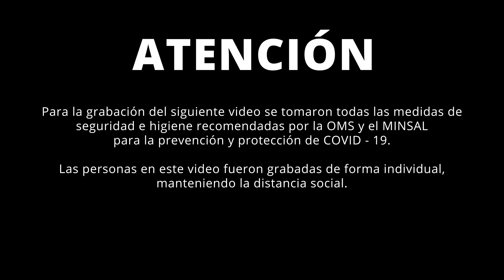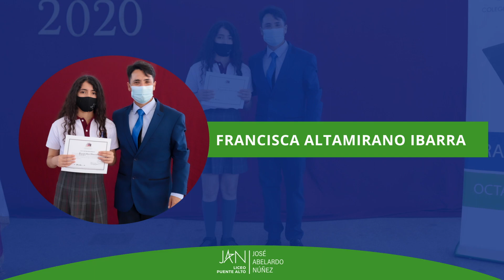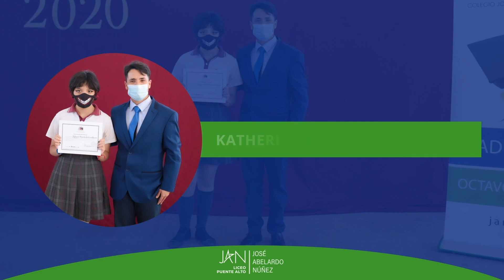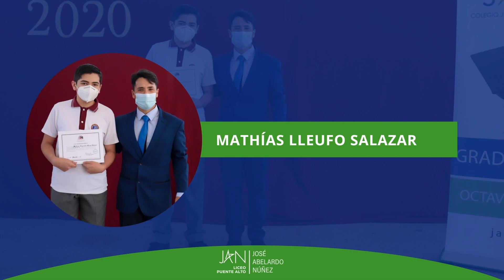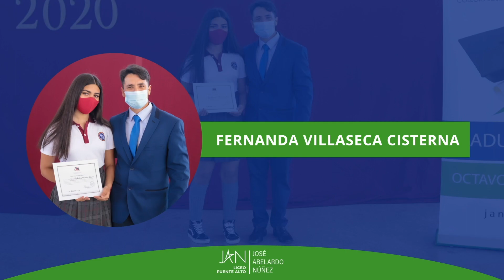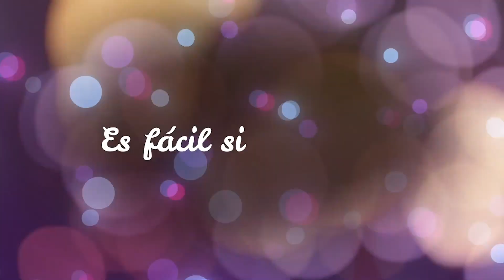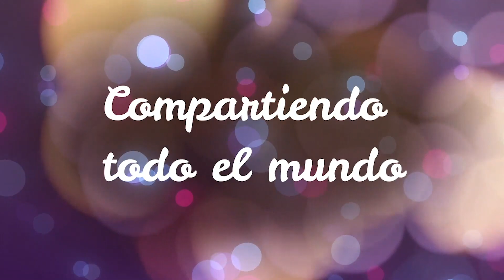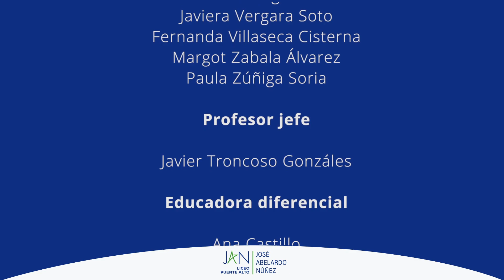Graduación 8vo Básico 2020 - Liceo JAN N°5 Puente Alto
Estimada comunidad del Liceo José Abelardo Núñez N°5 de Puente Alto, les invitamos a ver la ceremonia de Graduación de 8vo Básico 2020.

Este video fue desarrollado tomando todas las medidas sanitarias pertinentes para asegurar el bienestar y la salud de las y los participantes.